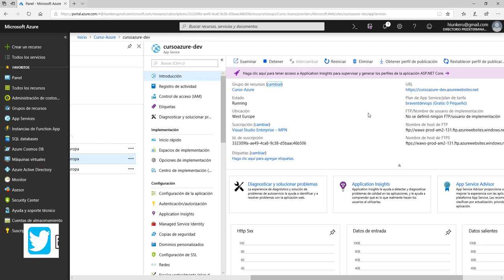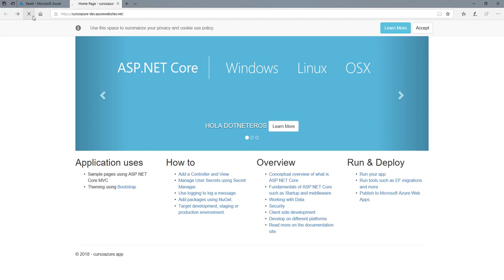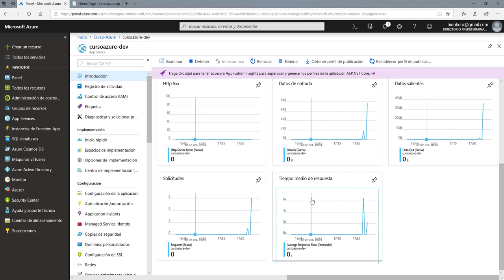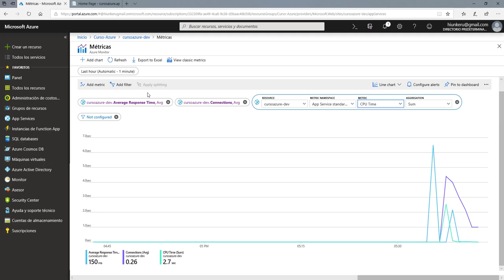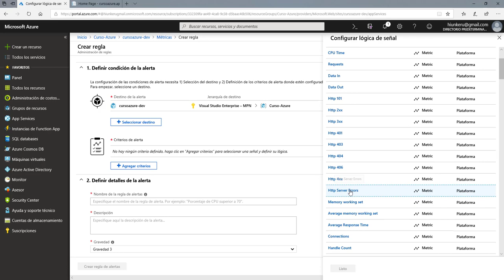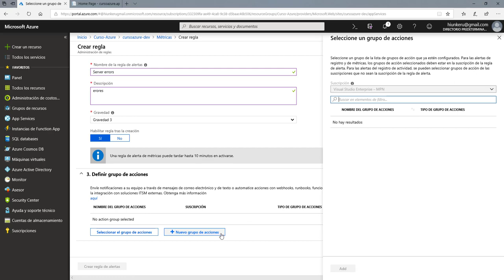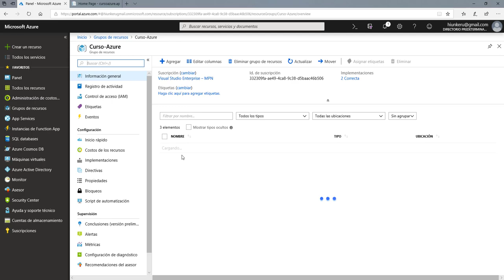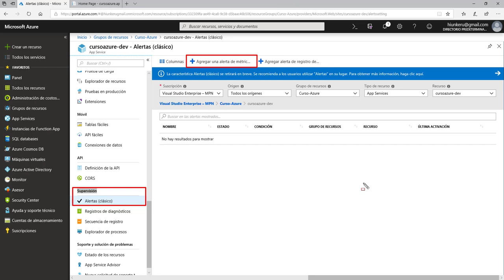Curso Azure - 5 - App Services - Métricas y Alertas en un App Service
En este vídeo, vamos a ver como podemos ver las métricas en nuestro App Service, y crear alertas para estar al tanto de cuando se producen casos no habituales.